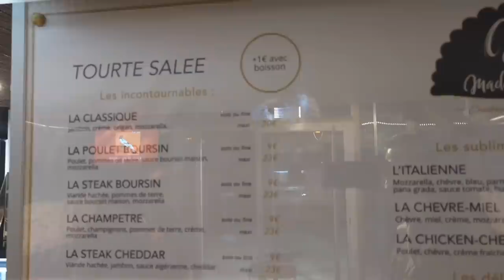Le MEILLEUR SNACK du 93? Des MAXI TOURTES dans un LOCAL à VELO ! -VLOG 1297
Cette semaine, la Brigade des Fast Foods va prendre des nouvelles d'un snack où Florian était allé en 2019.

À la base, Madame Tourtes avait installé son snack dans un ex local à vélo en plein coeur d'une cité. Depuis, elle a continué avec son mari les travaux, et le lieu a évolué, tout en continuant à servir des tourtes XL garnies de 1001 recettes: l'Africaine (coeur de rumsteck spicy mariné, aloco, sauce  verte et cheddar), la hot dog, l'Américaine (viande hachée, bon de boeuf, lardon fumés, pickles, oignons frits, sauce burger), la poulet boursin (poulet assaisonné, pommes de terre, sauce Boursin maison, mozzarella, ...)

Le snack : Madame Tourtes, 41-43 Rue Charles Delescluze, 93170 Bagnolet